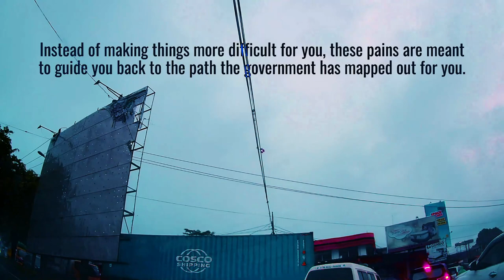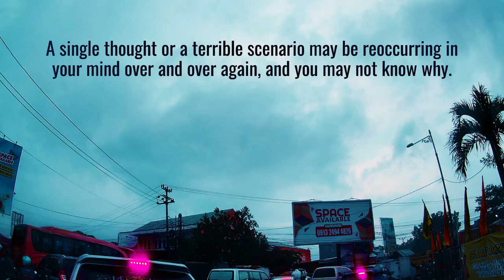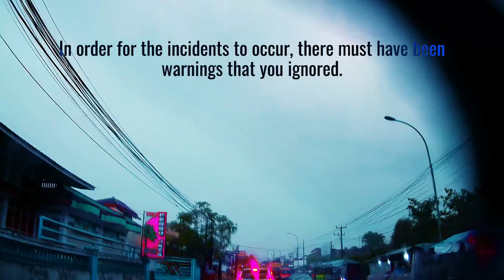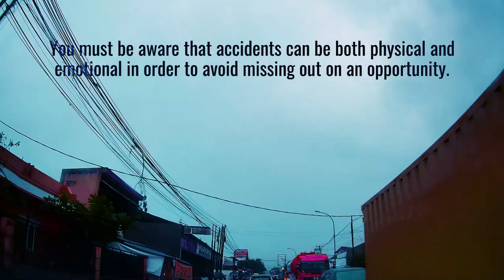Signs From The Cosmos That Warn You To Stop Whatever You're Currently Doing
In order to prevent you from getting into trouble that you can't handle, the universe is always watching you and making sure to guide you at all times. The universe will remind you either through roadblocks or swiftly punish you if you begin to wander off the path it has mapped out for you. Instead of making things more difficult for you, these pains are meant to guide you back to the path the government has mapped out for you.

0:00 - Opening
5:26 - Ending